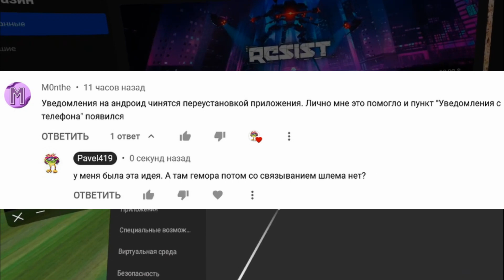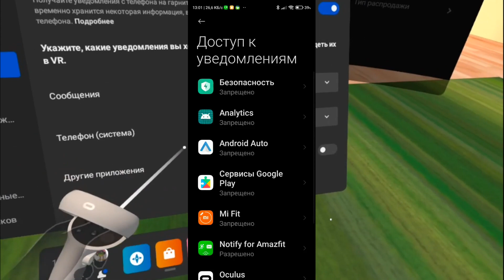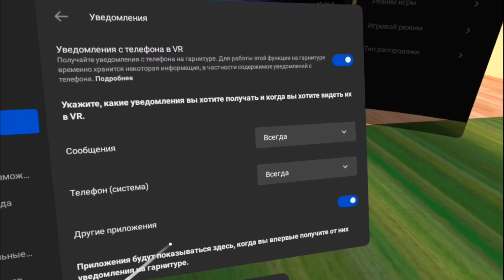Как включить уведомления с Android на Oculus Quest 2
Нужна 34-ая прошивка Квеста и выше. Если пункта нет - просто переустановите приложение Oculus на телефоне.